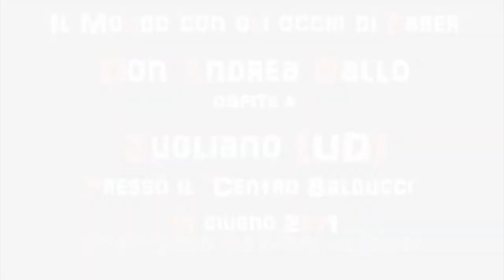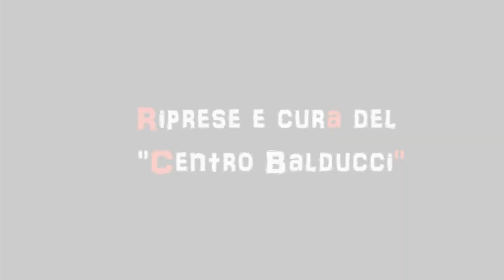Il Potere (4/10)